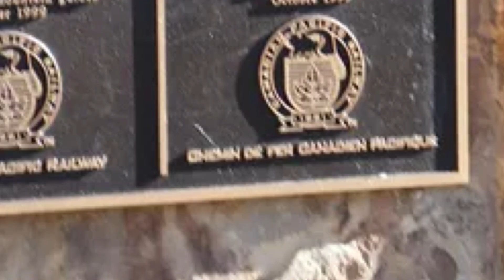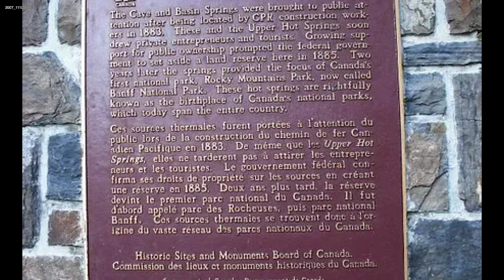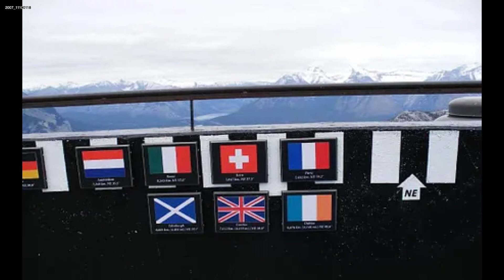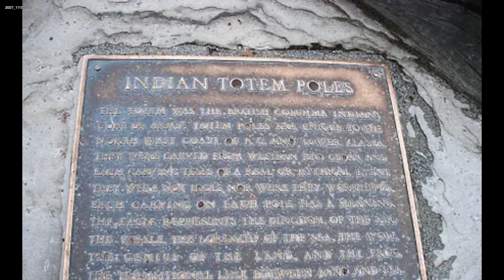Canada2007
Through the Rockies on the Rocky Mountaineer